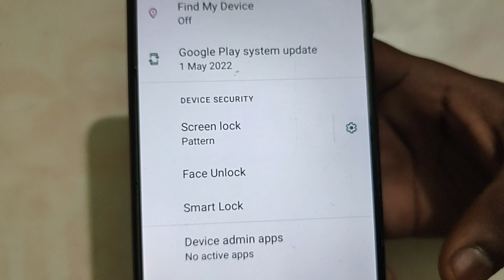Screen lock settings Lava blaze NXT, How to unlock screen lock in Lava blaze NXT